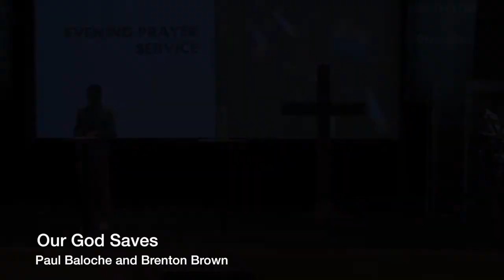9/24/20 Thursday Prayer Service